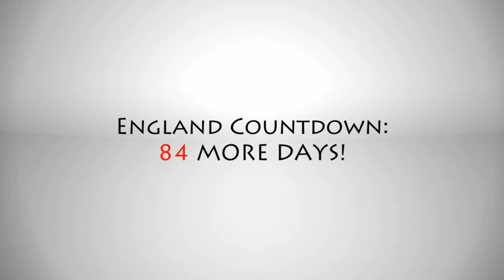HAPPY BIRTHDAY, MEG! [4/12/13 - Day 102]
HAPPY BIRTHDAY TO MEG!! She is 17 now! =D
84 more days until England. ♥